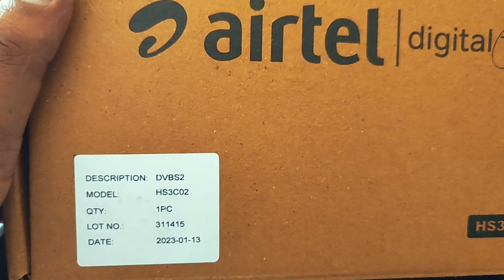Airtel digital TV new set top box 2023 unboxing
hello dosto aaj me apko airtel ka new set top box 2023 ka unboxing kar ke dikhauga our batauga ki apke box me kiya kiya milta hai purane set top box me kiya kiya badla hai aaj iske bare me batauga|